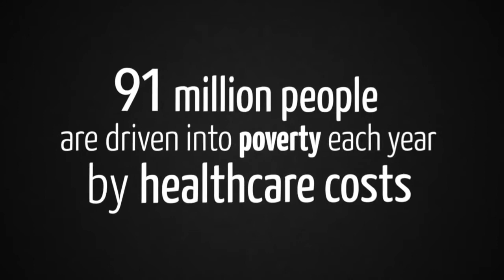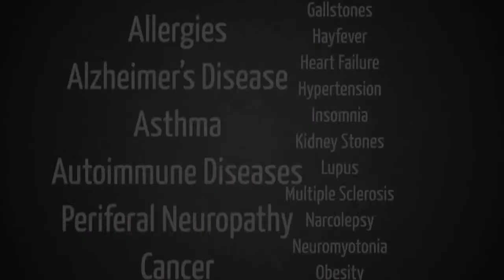SUPER JUICE ME! - a juice experiment movie (incl. Trailer)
Here I talk about why it is worth watching this movie. Eight persons experiencing a change in their lifes...